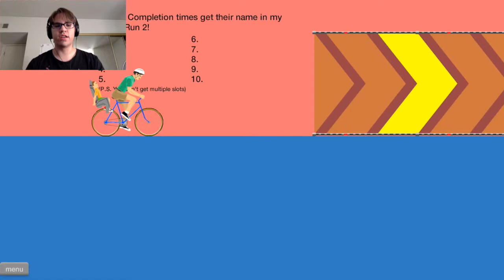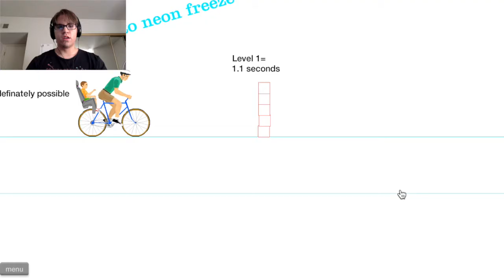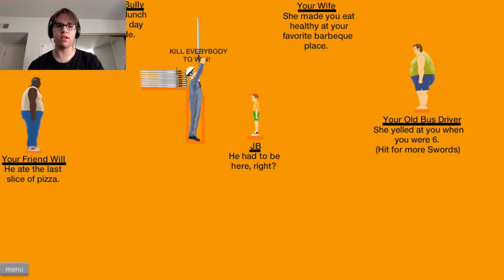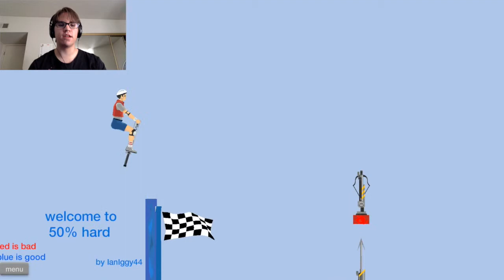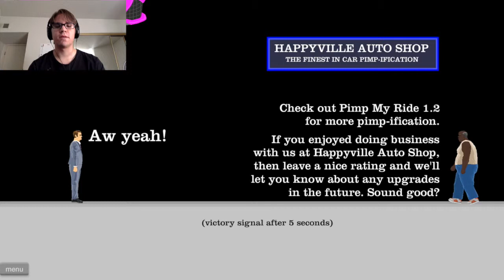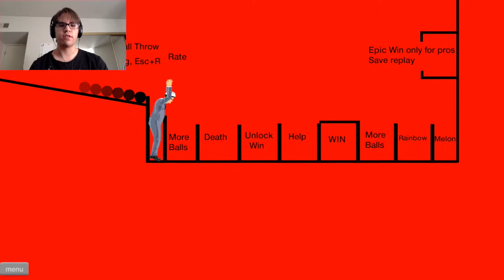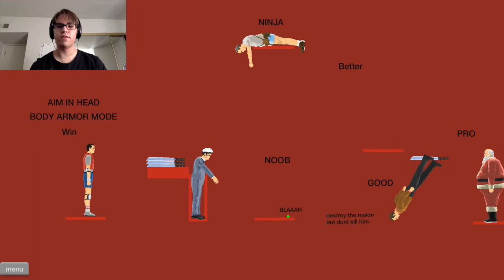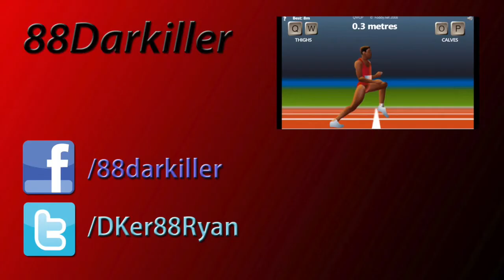Happy Wheels Moments 2